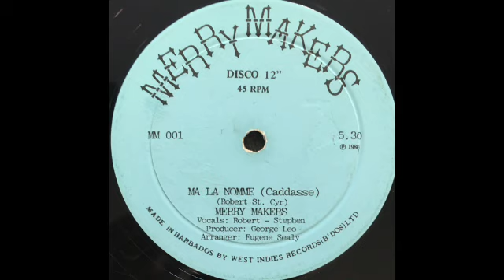Merry Makers • Ma La Nomme